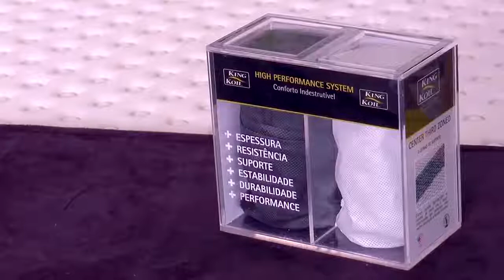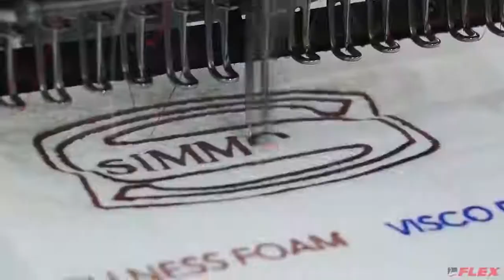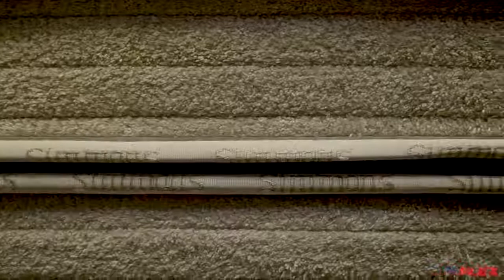Casa dos Colchões oferece colchões Premium para nosso Litoral.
O Tela 20 esteve na Casa dos Colchões, única loja em Capão da Canoa especialista em sono que trabalha com as 3 melhores marcas mundiais, para conversar com o proprietário Juliano Scheffer, sobre a importância que um colchão de qualidade tem para a sua qualidade de vida, confira!

O seu programa de TV no Canal 6 da NET. Rede Litoral!
Diariamente ás 20h